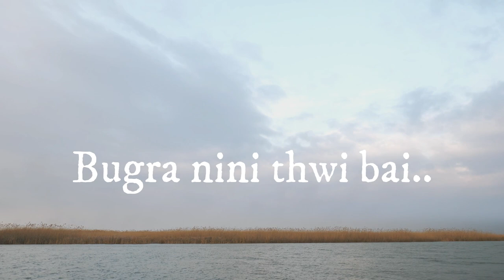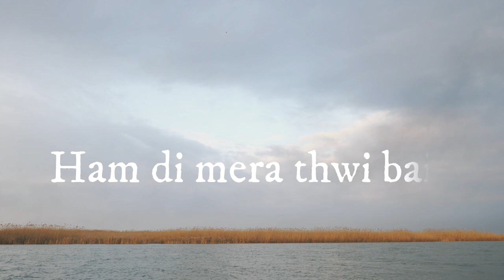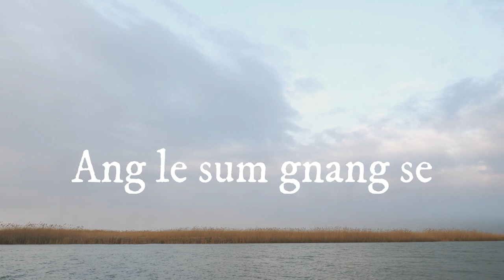Bugra Nin’ Khorang Bai || Kokborok Gospel Music Video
BUGRA NIN’ KHORANG BAI

1.Bugra nin’ khorang bai,
   Sum gnang rokno ring o;
   Chini sum joto sunani,
   Nini thwi kwthar bai.

          Ang le sum gnang se,
          Nin’ thani phaio;
          Nwng ano le susa di,
          Bugra nini thwi bai.

2. Sumsok lengjak brokrok,
     Nwng bwswk phan rw kha;
     Tai nini thwi bai sujak kha,
     Ani bebak sumsok,

3. Khorang k’chang bai ringo,
     Nwng ano ring horo;
     Joto poito chanairokno,
     Nwng tongthok rwnai se.

4. Boni khairokma le,
    Chwng tai subai man liya;
    Boni mwng le kuchuk wng thung,
    Ham di mera thwi bai.

5. Samung kahamrok le,
     Bwkhao khlaijak kha;
     Abo Jisuni sak phang bai,
     Khibiwi sumsokno.